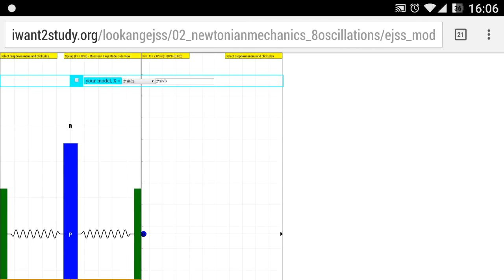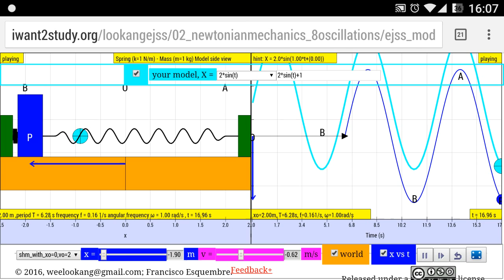Award Ceremony of 2015 UNESCO King Hamad Bin Isa Al-Khalifa Prize Oscillator motion modeling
Award Ceremony of 2015 UNESCO King Hamad Bin Isa Al-Khalifa Prize for the Use of ICTs in Education
Simple harmonic motion modeling explained